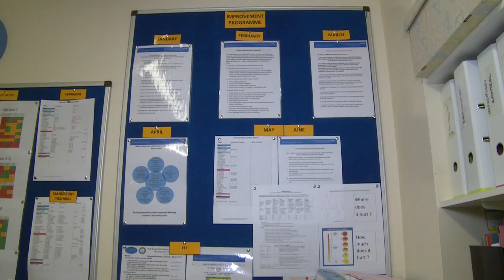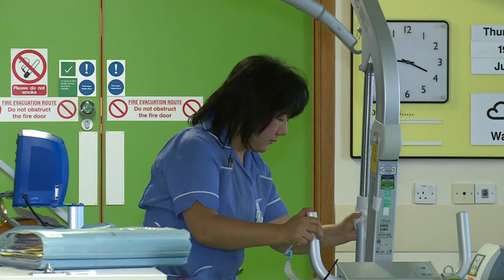Ward 3 recruitment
This video is about Ward 3 recruitment